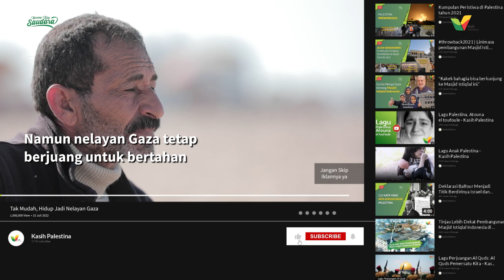Tak Mudah, Hidup Jadi Nelayan Gaza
Sulitnya mendapat ikan atau cuaca yang tak mendukung mungkin sudah jadi tantangan biasa bagi nelayan. Namun tantangan bagi nelayan Gaza tak berhenti di situ, mereka terancam keselamatannya oleh penyerangan, penembakan, serta penangkapan yang tiba-tiba.

Jika perahu mereka rusak pun mereka sulit untuk memperbaikinya, karena alat-alat berat dilarang masuk ke Gaza oleh Israel.

Sahabat Kasih Palestina, maukah sahabat mulai bantu nelayan Gaza? Agar mereka bisa memperbaiki perahu mereka yang rusak.
Agar mereka bisa terus melaut setiap harinya.